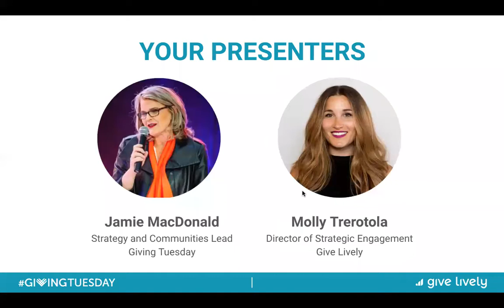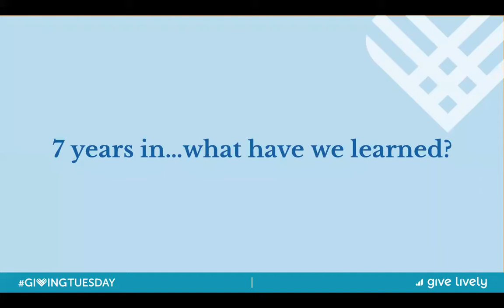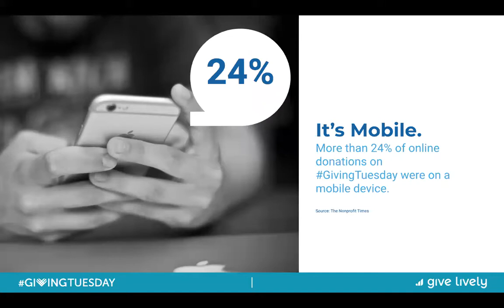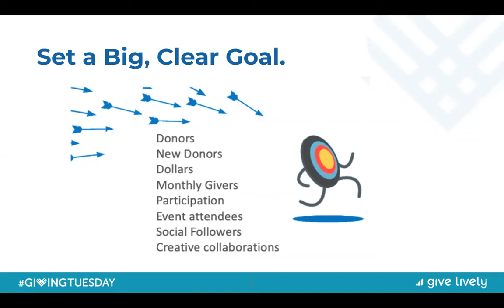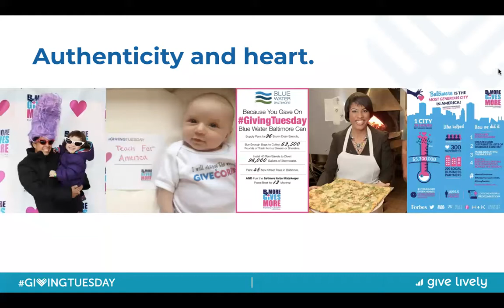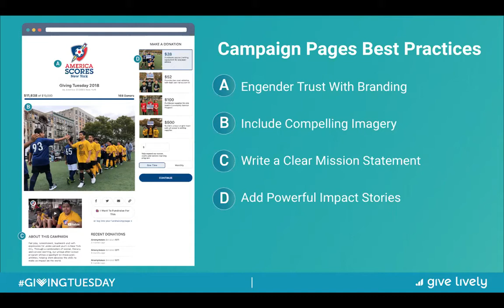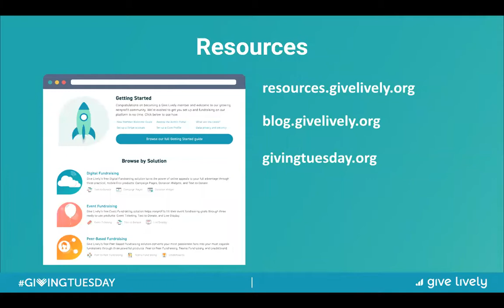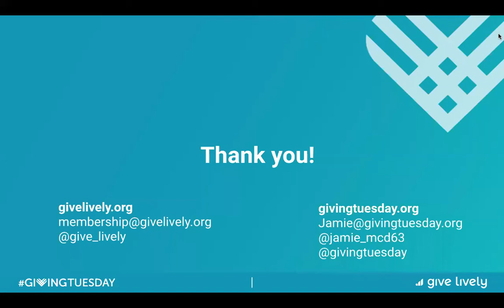WEBINAR: GivingTuesday Crash Course: Your Roadmap to Success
Did you know GivingTuesday 2018 raised over $400 million dollars in online donations, a 46% increase from the year before?

GivingTuesday 2019 is predicted to be even bigger and we want to make sure your nonprofit is ready! Whether this is your first GivingTuesday or you’re a seasoned GivingTuesday fundraiser, now is the time to solidify your 2019 campaign strategy.

We’ve partnered with the GivingTuesday team on a webinar to help your nonprofit fully prepare for one of the most important fundraising days of the year. Jamie McDonald, Strategy and Communities Lead at GivingTuesday, will share insights into what works and help you make the most of the next few weeks leading up to the global day of giving on December 3. You’ll also learn how to incorporate the right Give Lively features into your campaign strategy to make a big impact. Get inspired to have your best GivingTuesday yet!

we build better fundraising tech and give it away for free.

Give Lively's products drastically improve the online giving experience for donors and help nonprofits raise more for their cause.

What Do We Mean By "Free"?

Much like a foundation, Give Lively was created for the sole purpose of giving away what we build. Our philanthropist founders cover the cost of running our business because they believe that every nonprofit should have access to the best fundraising tech, no matter their means. This frees us to serve nonprofits without having to consider profit. We don't charge nonprofits for use of our services.

This means no setup fees, no monthly or annual fees, no contracts, and no hidden transaction fees. The only fees that come out of a donation are the standard transaction fees charged by Stripe, an industry-leading payment provider (and better yet: Stripe offers discounted fees for nonprofits who apply). We cover the rest, seriously.